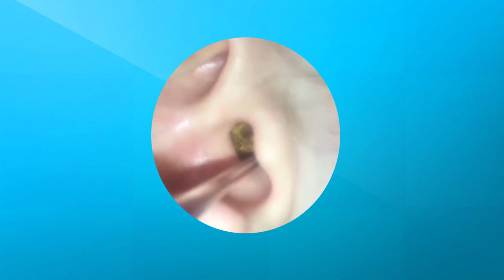안전한 귀지 제거 - 귀 청소음악 믹스 - Safe earwax removal - ear cleaning music mix #01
In this video will Learn Safe earwax removal / ear cleaning music mix - 안전한 귀지 제거 귀 청소음악 믹스